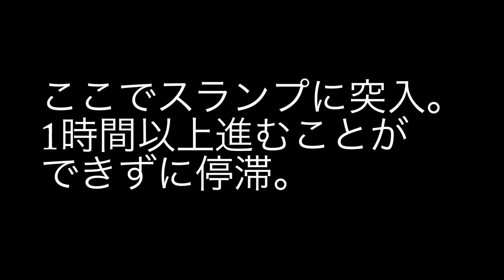【マリオメーカー】プレイ4時間超！激ムズ140秒テクニカルスピードランコースをクリアしたった【実況プレイ】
どうも、CO-DA（コーダ）です！「スーパーマリオメーカー」（Super Mario Maker）を実況プレイ！正直はじめたときは「まぁ長くても1時間くらいでクリアしちゃうでしょ！」とか思ってましたが、まさかこんなにかかってしまうとは…。マリオ、なめたらあかん。

◆今回プレイしたコース
制作者：しぐさん
コース名：140秒テクニカルスピードランコース
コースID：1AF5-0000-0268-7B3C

ゲーム実況やラップなど、気ままな動画を毎日投稿！
2016年は商品レビューや顔出し動画などにも挑戦していきます！

◆クリア率0.01%！FateさんのアドレナリンMAXなマリオメーカー超鬼畜コースをクリア↓

◆ホラーゲームで久々のネズミ回！零〜眞紅の蝶〜その１３！ラップもあるよ↓